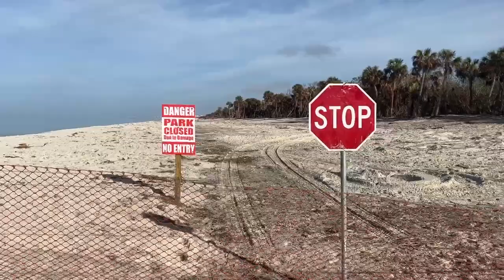Part 2 of Robb's Friday Morning Walk in North Naples, FL 11/25/22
Join Robb Stan for his Friday day morning beach walk on Vanderbilt Beach in North Naples, Florida. Recorded LIVE on Facebook, November 25th, 2022.

If you enjoy Robb's photos and videos, you can show your appreciation by sending stars to any of his Facebook videos. Or even better, send a tip to his PayPal account @ Thank you for your support and God bless.